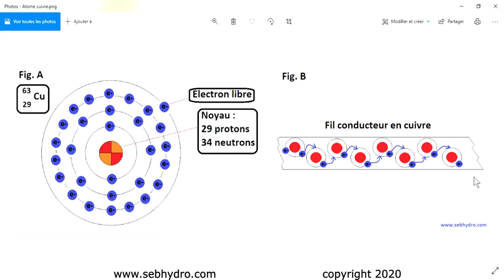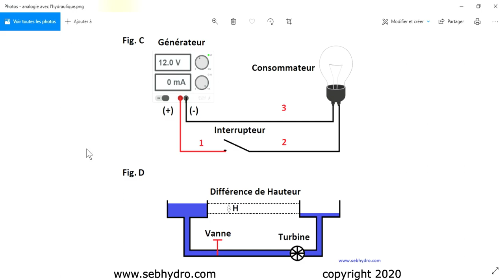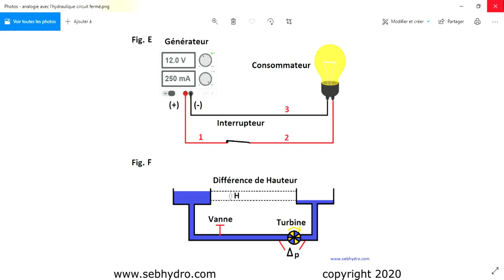Les bases de l'électricité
Le fonctionnement des circuits hydrauliques sont souvent liés aux circuits électriques. D’une manière simple nous pouvons faire l’analogie entre un circuit hydraulique et électrique pour comprendre le fonctionnement.
La matière qu’elle soit solide, liquide ou gazeuse, est composée d’atomes. Ces atomes sont constitués de particules électrisées.
     - Proton : Charge électrique positive (+).
     - Neutron : Charge électrique neutre.
     - Électron : Charge électrique négative (-)